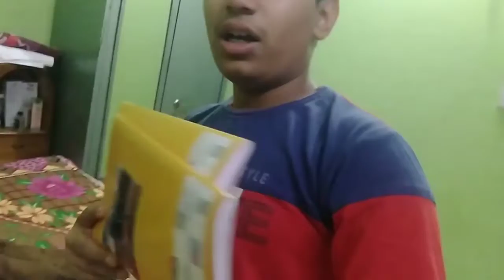New Tripod Se Vloging 😎